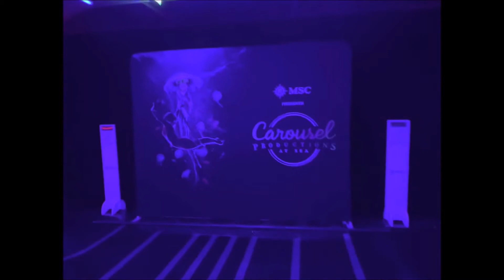Ajedrez Show Crusel Lounge MSC Virtuosa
MSC Cruises production brand, Carousel Productions at Sea offers seven new, exclusive shows combining awe-inspiring acrobatics, dance and music all to create multi-sensory entertainment experience with light, sound and dazzling acrobatic performances in an intimate state-of-the art venue: The Carousel Lounge.
AJEDREZ show on MSC Virtuosa is inspired by the game of chess. This operatic rock spectacular will introduce two opposing queens, as they fall in love with the same king and challenge each other to win his heart. Throughout the story, we will meet the various characters of the chess board, from bishops to knights, characterized by life-size statues, as the teams battle it out to the sound of a ticking chess clock.